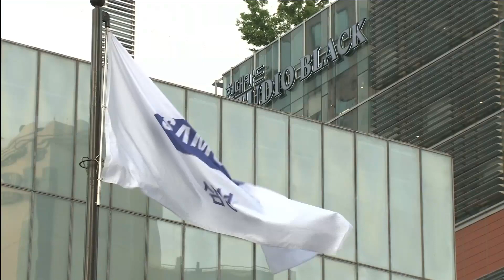[매일경제TV 뉴스] 이재용, 출소 뒤 첫 공식 행보…김부겸 "결단 감사"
지난달 출소한 이재용 부회장이 한 달 만에 공개 행보에 나섰습니다.

이 부회장이 택한 첫 일정은 '청년 고용'이었는데요.

김부겸 총리도 현장에 참석해 삼성에 감사의 뜻을 전했습니다.

보도에 이예린 기자입니다.